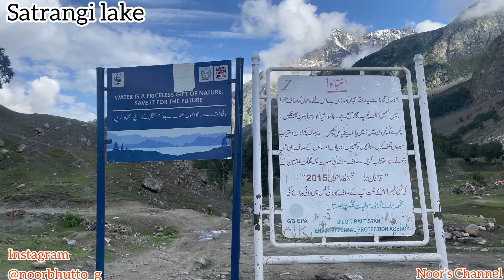Naltar Valley Lake🏔️| Satrangi Lake| Nagar Valley❤️ Gilgit Baltistan🏔️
Naltar Lake
Naltar valley
Nagar valley
Satrangi lake
Hunza
Gilgit baltistan
Pakistan
Pakistan tour
Trip to Hunza
Pakistan beauty
Naltar blue lake
Daily routine
Noor's Channel